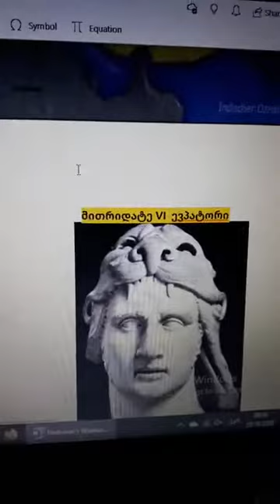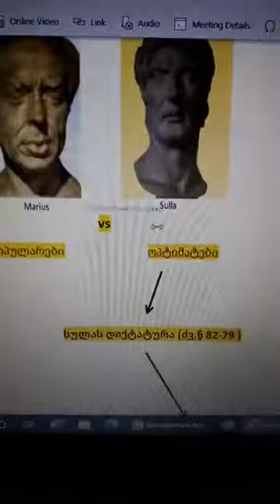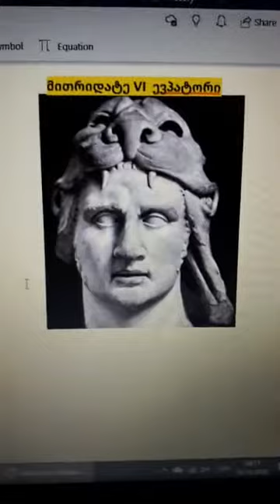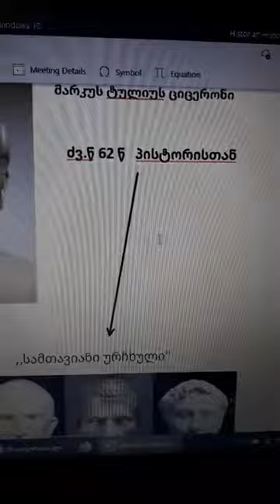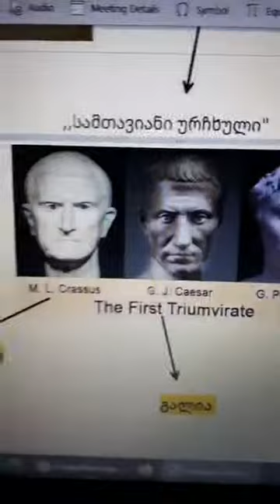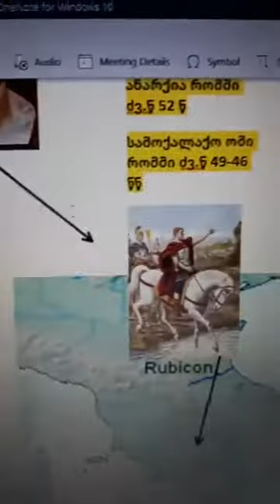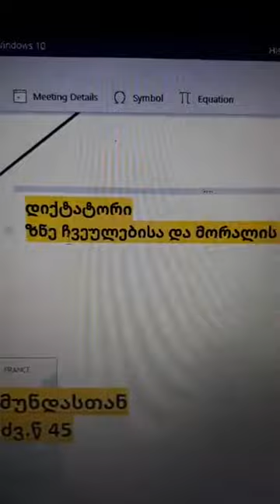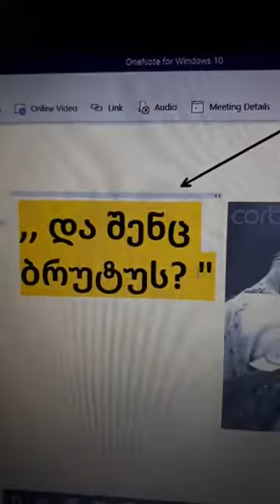რომაელთა დაპყრობები/იულიუს კეისრის მკვლელობა/საშინაო ვითარება(ისტოიის პლატფორმა)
გაკვეთილები პირდაპირ ისახავს მიზნად ისტორიის აბიტურიენტთა ინტენსიურ მომზადებას ეროვნული გამოცდებისათვის!

გაიუს იულიუს კეისარი (ლათ. Dictator Gaius Iulius Caesar) (დ. 12/13 ივლისი, ძვ. წ. 100 ― გ. 15 მარტი, ძვ. წ. 44) — ძველი რომის ერთ-ერთი უდიდესი პოლიტიკური და სახელმწიფო მოღვაწე, მხედართმთავარი, რეფორმატორი, მწერალი და ორატორი. წარმოშობით პატრიცი. 68 წელს გახდა კვესტორი, 65-ში ― ედილი, 62-ში პრეტორი, 60 წელს შეკრა კავშირი პომპეუსთან და კრასუსთან სენატის წინააღმდეგ (პირველი ტრიუმვირატი). 59 წელს გახდა კონსული, 46-ში აირჩიეს დიქტატორად. 44 წელს მოკლეს შეთქმულებმა. მისი სახელი კეისარი (ცეზარი) იქცა ზოგადად მონარქის აღმნიშვნელ სიტყვად.

ჩვენი Facebook გვერდი